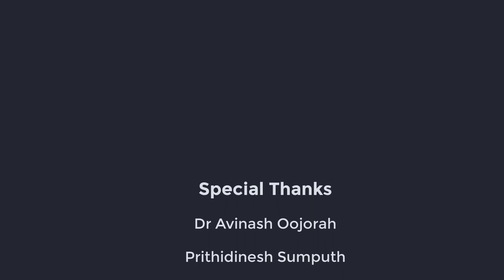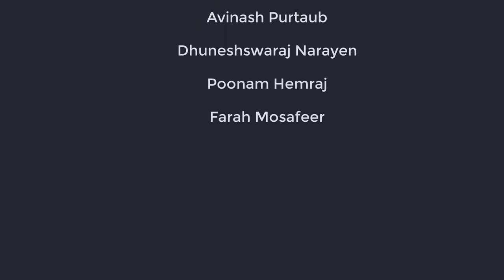Interview of Educators on the Importance of Technology in Education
Importance of Technology in Education